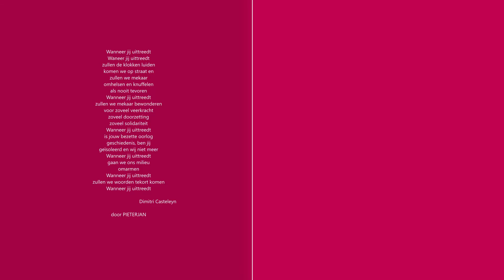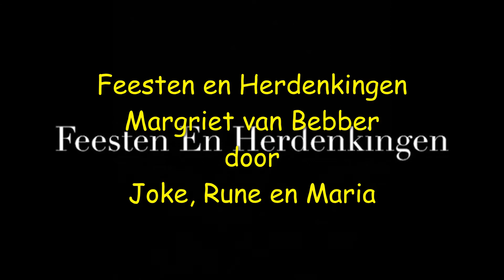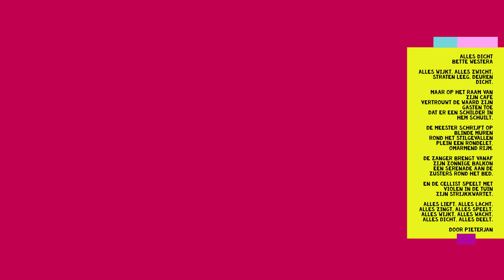Woordstudio 3.3 in coronatijden:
Leerlingen woordstudio 3.3 uit de klas van Marleen Vandeput brengen gedichten vanuit hun kot.

Luna, Hannah, Pieter-Jan, Joke, Rune, Maria-Esperanza